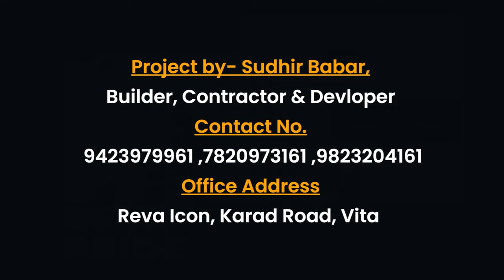अजित पवार तासगावात रोहित पाटलांना विरोध करणार का ? ।। वज्रधारी न्यूज ।।